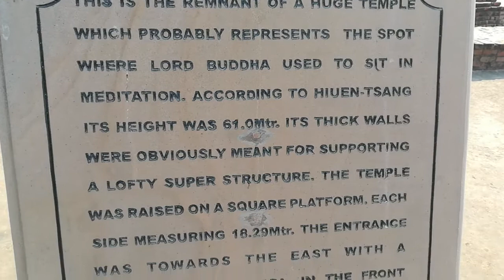Lugar sagrado del Budismo.